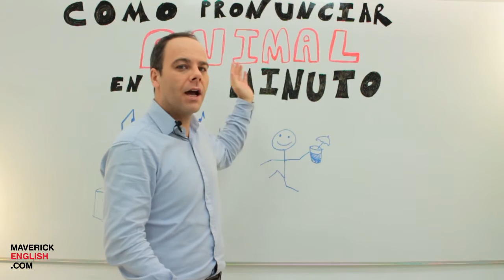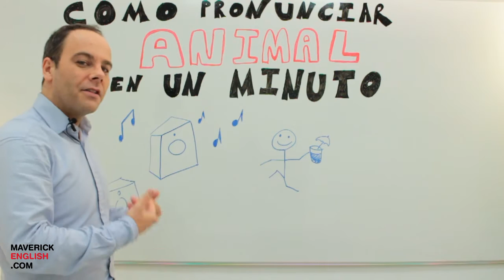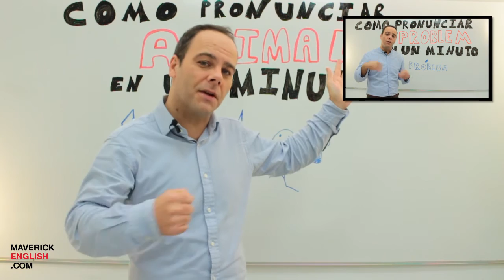Aprende a pronunciar ANIMAL en inglés en un minuto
La palabra ANIMAL en inglés no es nada difícil de recordar, pero la pronunciación sí es algo complicada, ya que como la misma se escribe igual que en español muchos hispanohablantes no hacen el esfuerzo de pronunciarla bien. Si tú dices ANIMAL en inglés con una pronunciación similar a la del castellano la gente puede que te entienda, pero en formalmente estarás sonando muy mal…

¿Estás en la búsqueda de poderte comunicar con fluidez en inglés, sin importar con quién estés hablando? Si la persona que te escucha tiene que parar por un milisegundo para procesar lo que has dicho porque sonaba un poco raro, no estás hablando con fluidez. Pero si evitas estos fallos básicos, cuando llegue la hora para decir algo complicado, como una condicional, la gente tendrá una paciencia mucho mayor, dado a que será una de las pocas veces que la conversación bajará su velocidad un poco.

No importa si eres principiante, nivel medio o avanzado en inglés… siempre vale la pena comprobar la pronunciación de palabras fundamentales, y ahora con YouTube es súper fácil y súper rápido, porque únicamente te tomará unos cinco minutos, y puedes practicar desde cualquier conexión a internet.

Obviamente las vídeo clases te ayudarán mucho más si las complementas con clases presenciales para que el profesor pueda corregirte y enseñarte más técnicas, pero te sorprenderás con la cantidad de cosas que puedes machacar desde la comodidad de tu casa.

Y si no tienes dinero para ir a una academia, pues no te preocupes. Sigue estudiando con mis vídeos (y otros geniales, como los de y verás que, si el inglés es realmente importante para ti, lo irás aprendiendo todo por tu cuenta. Recuerda que también puedes averiguar sobre algún profesor que te clases particulares cada dos semanas por un costo que puedas abordar, o buscar un intercambio patrocinado en tu ciudad o en internet.

Por todo esto, y mucho más, Google es uno de tus mejores amigos para aprender inglés.

Si quieres realizar un curso de inglés gratis que te permita aprender bastante gramática inglesa y pronunciación en inglés puedes hacerlo mediante nuestras vídeo clases online, desde cualquier computadora o móvil con conexión a internet. ¡Recuerda que si practicas constantemente en casa aprovecharás mucho más en tus clases presenciales de inglés!